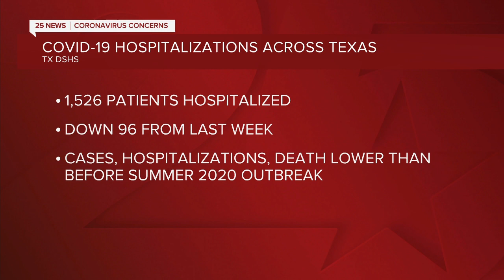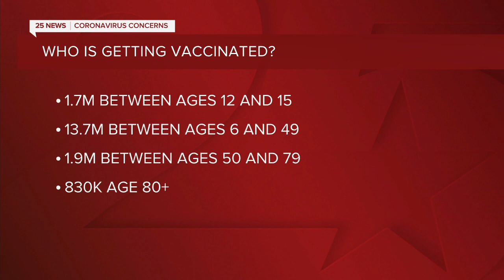Low vaccination rates in Texas, experts express concern on new COVID-19 strains